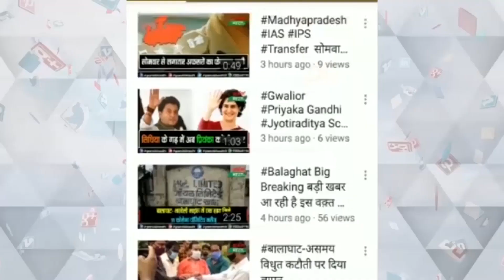दिन भर की ख़ास ख़बरों के लिए देखें ख़बर 25 सिर्फ़ ग्रामीण भारत टीवी पर#news